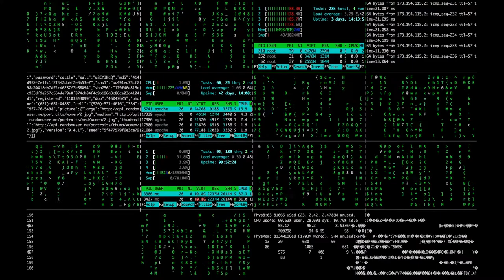Technology HD Stock Video Free stock footage